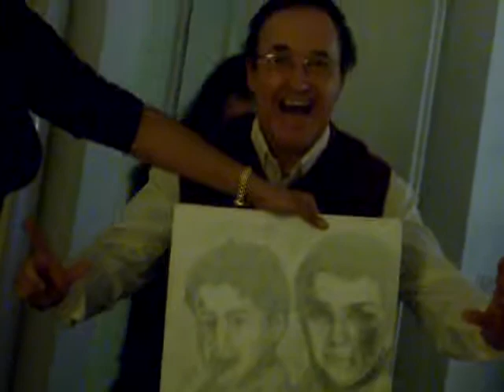NATAL 2008 037